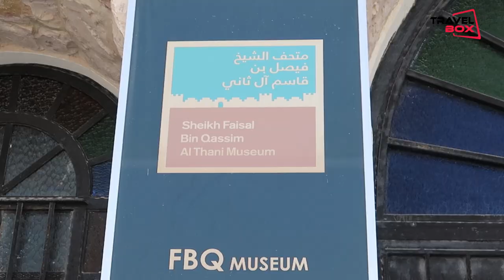Classic Car Collection | Sheikh Faisal Bin Qassim Al Thani Museum | Al-Shahaniya | Doha Qatar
Sheikh Faisal Bin Qassim Al Thani Museum is a privately owned museum located in the municipality of Al-Shahaniya in Qatar. Encompassing an area of 530,000 m², the three-building museum was opened in 1998 by Sheikh Faisal bin Qassim Al Thani.